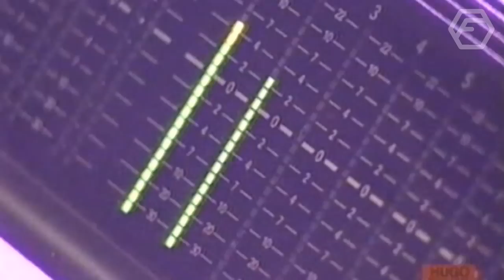Hugo Boss Club Night @ Mojo Club, Hamburg (01.11.1998)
Video der Hugo Boss Club Night Tour im November 1998 durch deutsche Clubs wie Distillery Leipzig, Tanzhaus Essen, M1 Stuttgart, Ultraschall München, Mojo Club, Hamburg, etc.

Mit Sienna, Jan Sirup, Grooverider, Nude und Terranova Soundsystem.